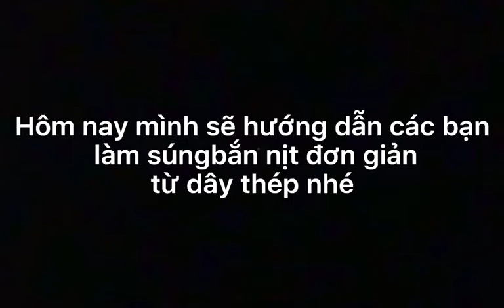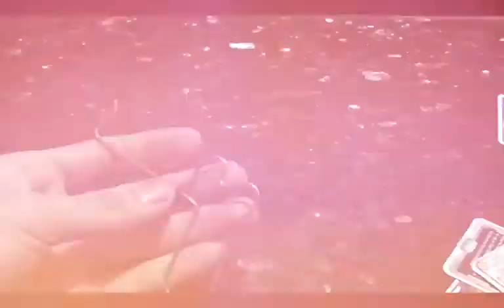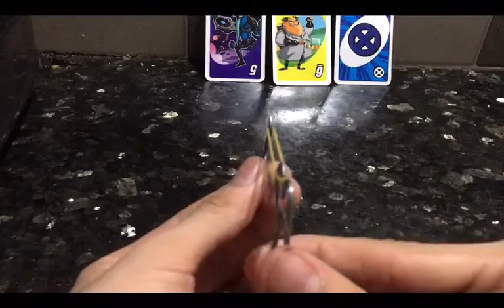Súng bắn nịt phiên bản V1 | Thủy H2O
Đăng kí, đăng kí, đăng kí, đăng kí, đăng kí, đăng kí, đăng kí,.